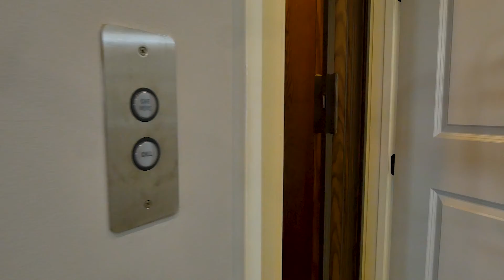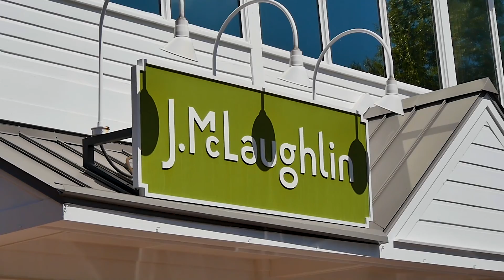2800 Broughton Ln - Atlanta, GA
Stunning Luxury town home minutes from downtown Vinings Jubilee.